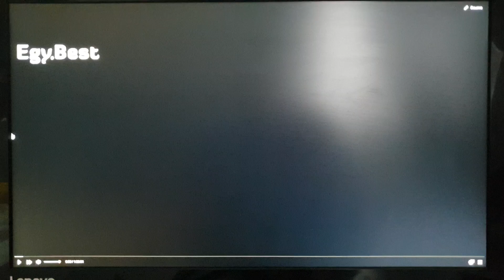20th Century Fox/Walden Media (2008)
From Nim's Island (2008)